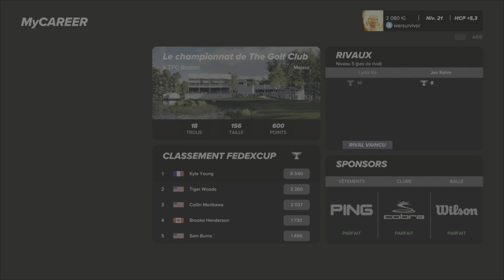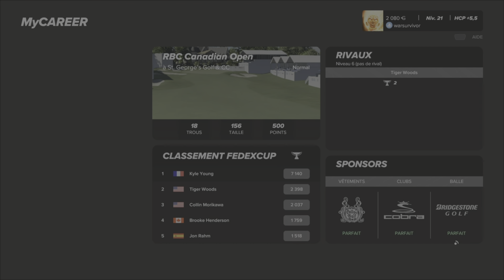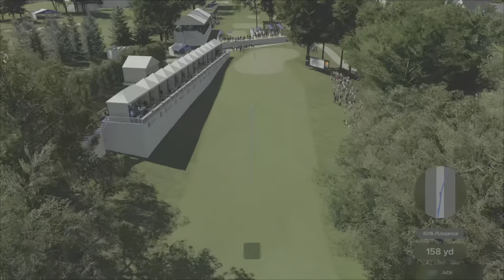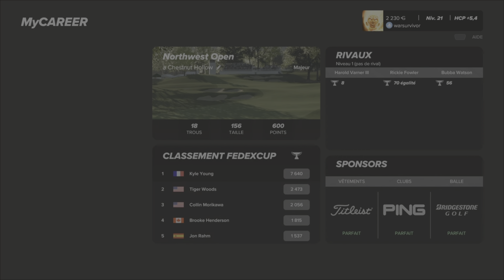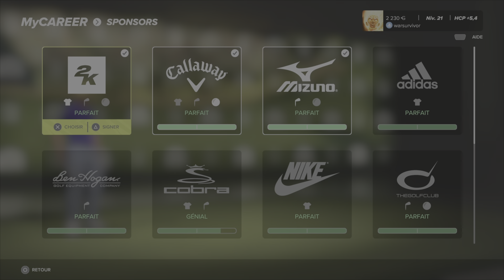PGA Tour 2K23 PS5 trophée fidèle à la marque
Obtenez le niveau de progression maximal avec un sponsor en mode MyCAREER